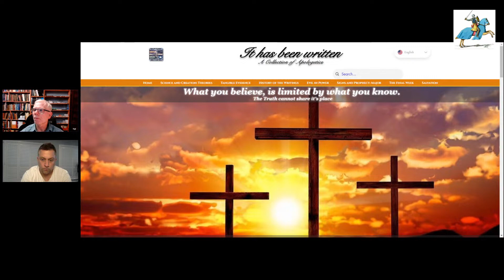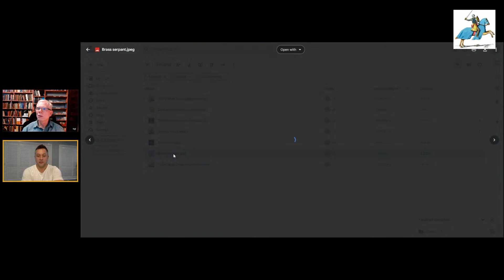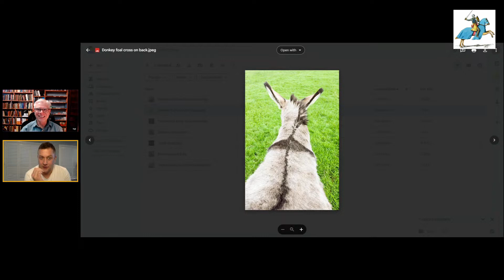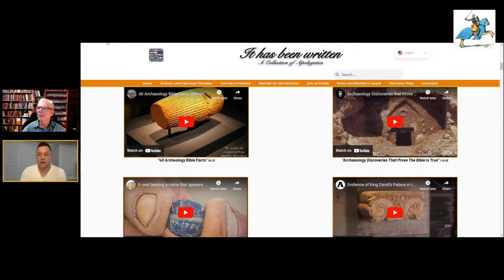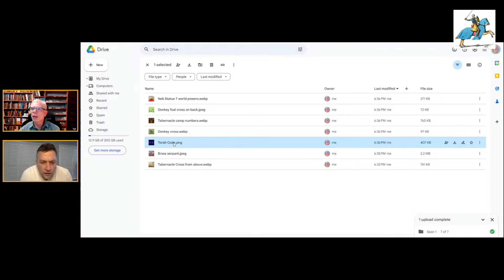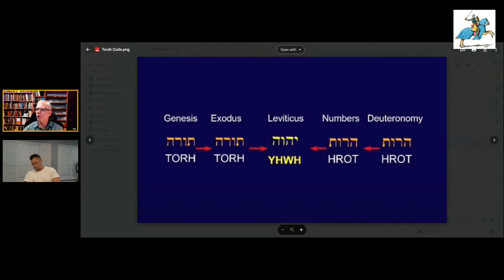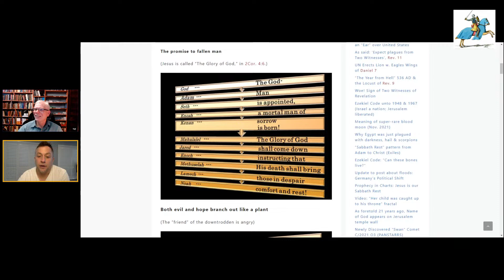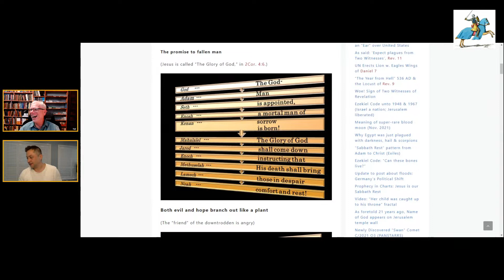Proof God Inspired The Entire Bible.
It's a pretty long video, but it should have been 8 hours longer. We couldn't possibly cover everything we wanted to, but it's enough to give an idea of how amazing God is, and how many things he has done to go above and beyond, to make sure that this is true. "You will seek me and find me when you seek me with all your heart. I will be found by you,” declares the LORD,..."
Jeremiah 29:13